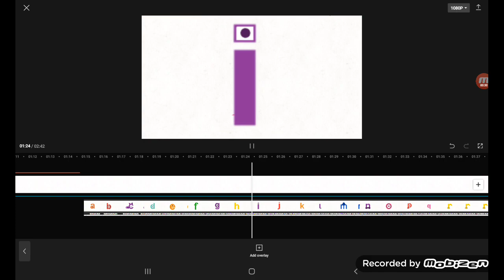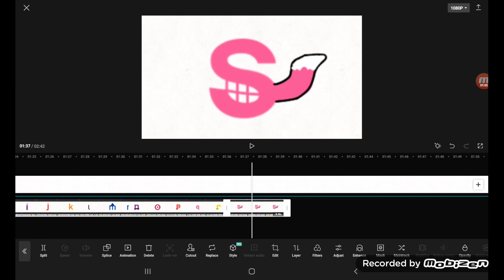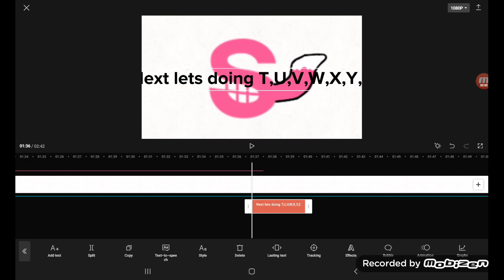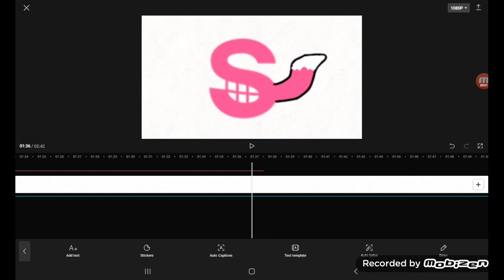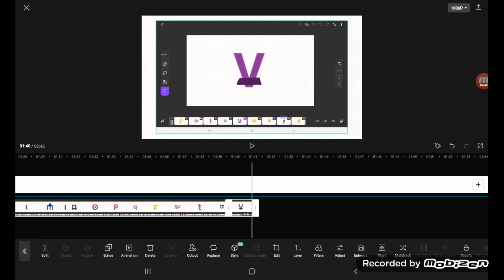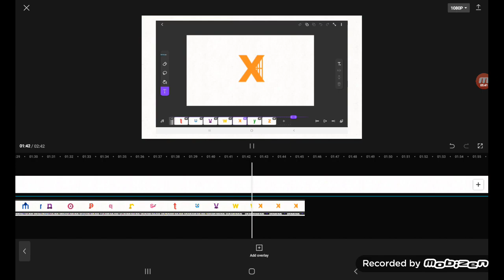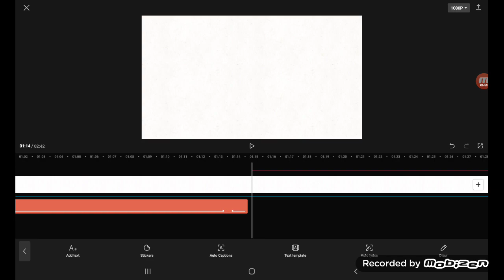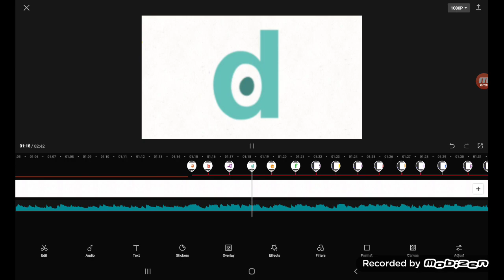Indonesian Alphabet Song Work in Progress